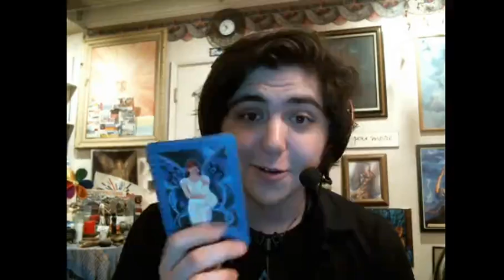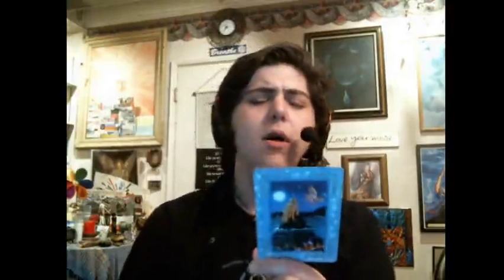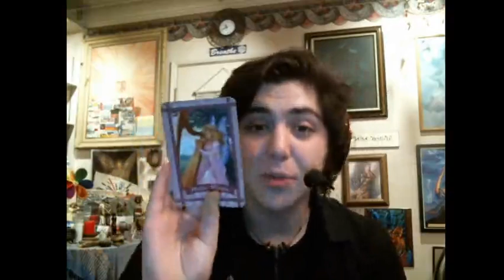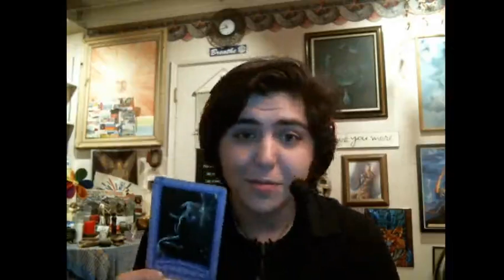Angelic insight for this week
To schedule, call, text, email, or in person!
Blossoming Path 10227 Fair Oaks Blvd, Fair Oaks, 95628, CA